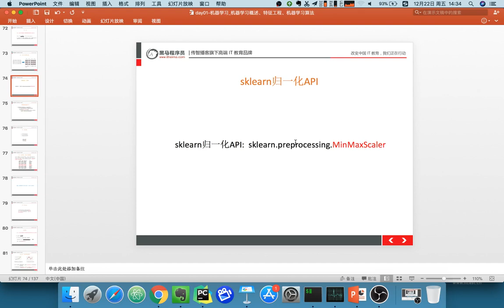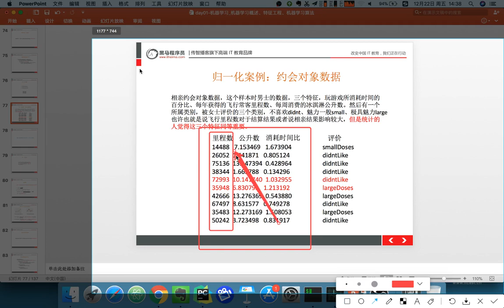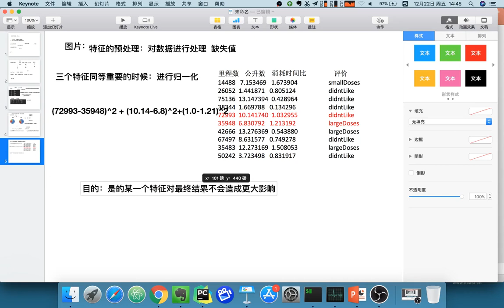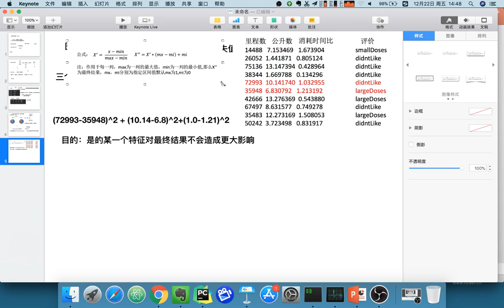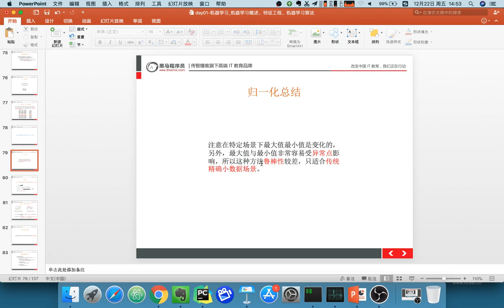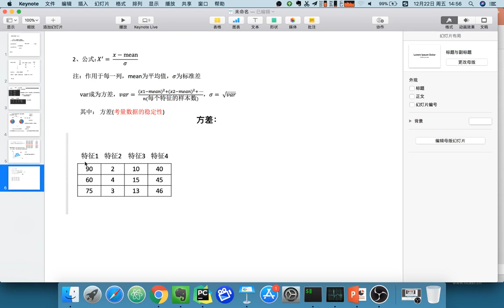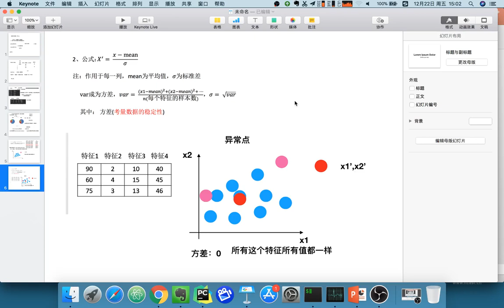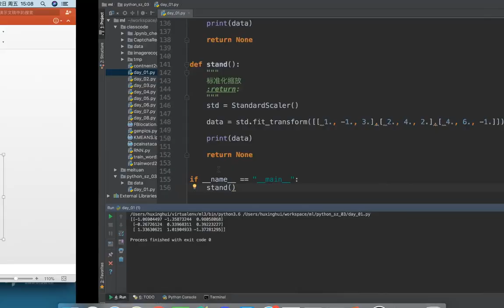22 机器学习丨03 数据特征预处理丨09 归一化以及标准化对比